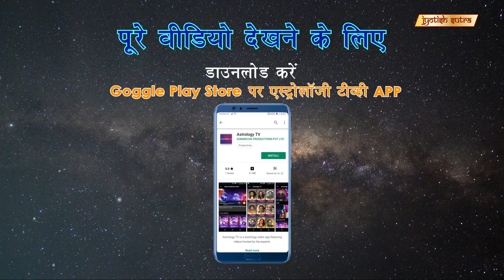क्रिस्टल गेजिंग से जानिए अपना भविष्य | Study the art of crystal gazing from our expert Pooja Mathur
Tarot Master Pooja Mathur helps you solve all your life problems by demonstrating crystal ball gazing technique.